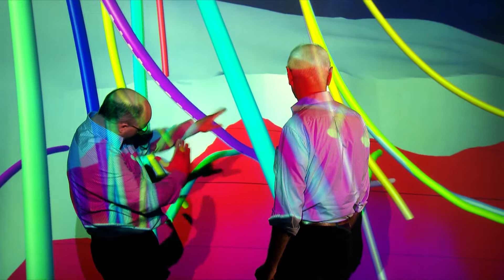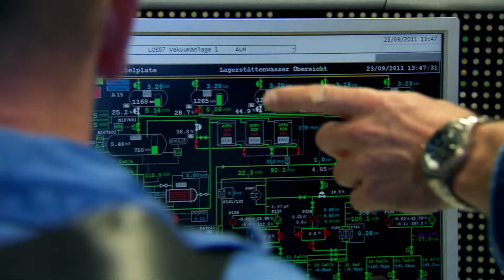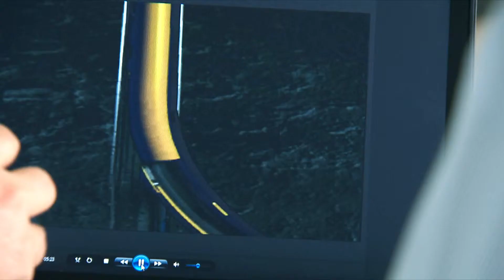North Sea Gold – The World of Mittelplate (English)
Germany's only drilling and production island is located seven kilometres off the Schleswig-Holstein coast. Oil is produced on it by high-tech wells day and night. The processes and the concept of the island guarantee maximum safety for employees and the environment.